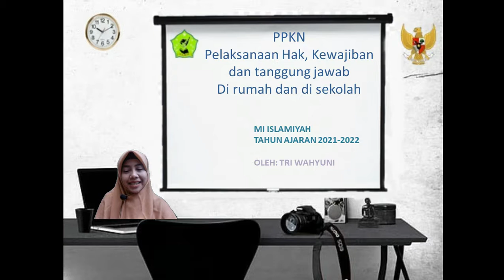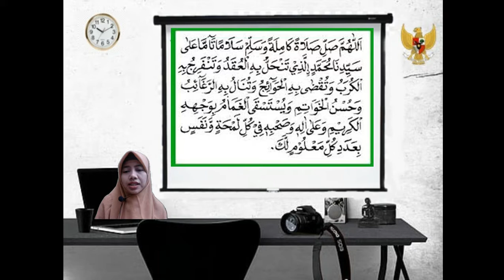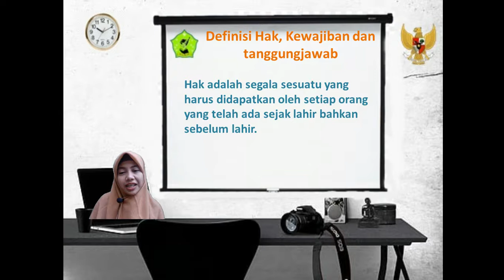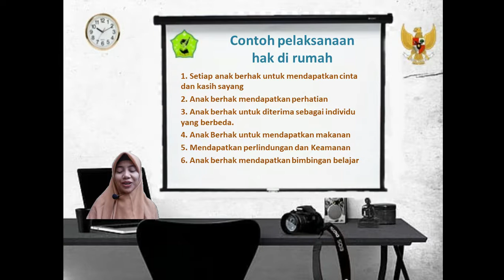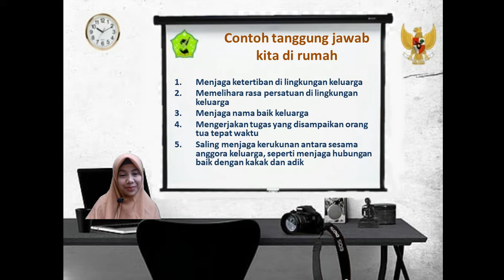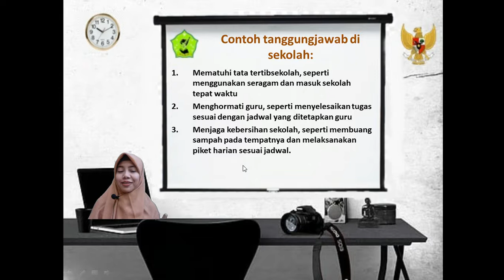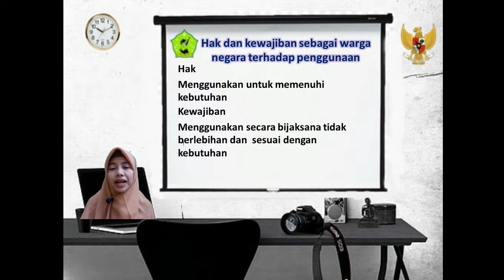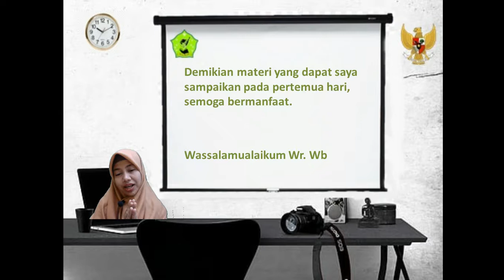BelajarbersamaSUKMA: Kelas 6 MI Islamiyah | Tema (PKN) | Penerapan Hak, Kewajiban dan Tanggungjawab